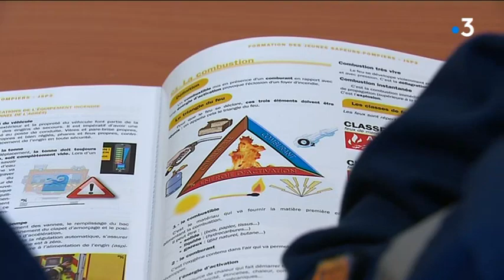L'info des ados : à la rencontre des JSP, les Jeunes Sapeurs Pompiers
L'incendie de Notre-Dame-de-Paris a fortement marqué nos collégiens apprentis journalistes. Ils ont décidé de se renseigner sur les JSP, les Jeunes Sapeurs Pompiers. Dans le Doubs, 19 casernes permettent aux jeunes de 11 à 18 ans de se former.

Un reportage de Catherine Schulbaum, Denis Colle, Thomas Hardy et Manu Blanc, avec les élèves de 4ème du collège Victor Hugo de Besançon